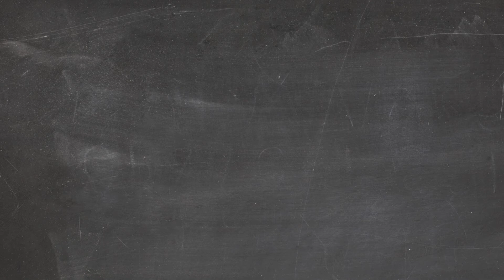2ème Assises nationales de la médiation numérique : le numérique dans votre quotidien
En lien étroit avec l’ensemble des acteurs de l’écosystème numérique local et national, le Département de la Gironde organise les 16 et 17 octobre prochains les deuxièmes Assises nationales de la médiation numérique.
Il s’agit de prendre en compte non seulement les besoins des usagers actuels et potentiels du numérique  mais aussi de cartographier les compétences et les  attentes des « médiateurs », c’est-à-dire l’ensemble des professionnels étant en interface avec le public.